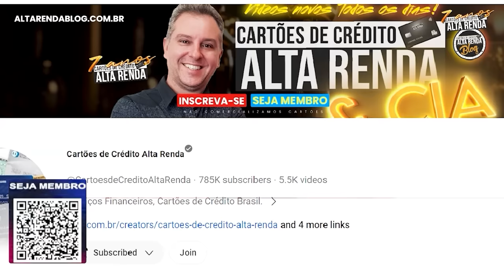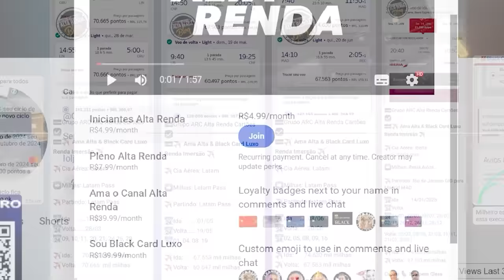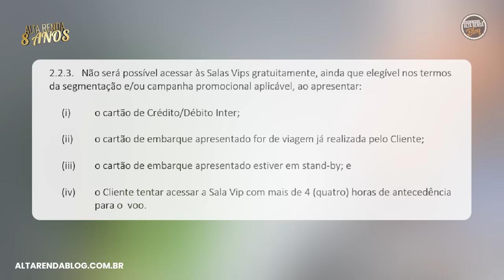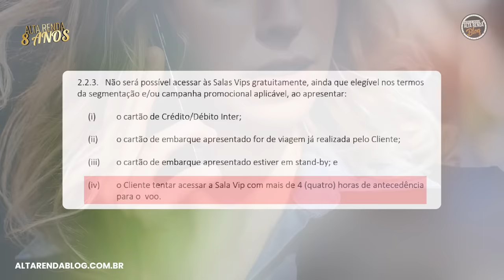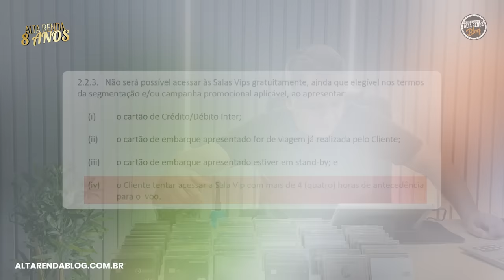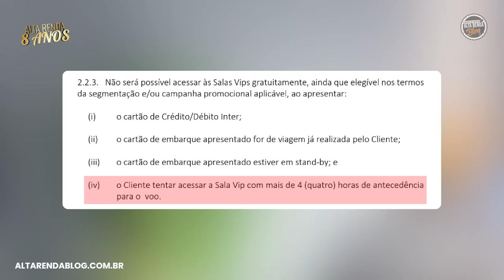💳BOMBA E MAIS BOMBA BANCO INTER! AGORA MAIS MUDANÇAS NO BANCO DIGITAL PARA CLIENTES MASTERCARD BLACK